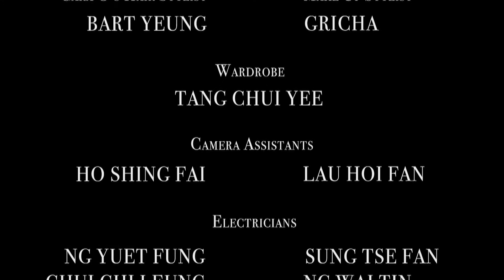ANYTIME SOON by Jean Claude Thibaut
A harried love retreats into his introspective journey and fantasies. Stalled on a film set, he struggles half-heartedly to work on his love life with a sense of courage.